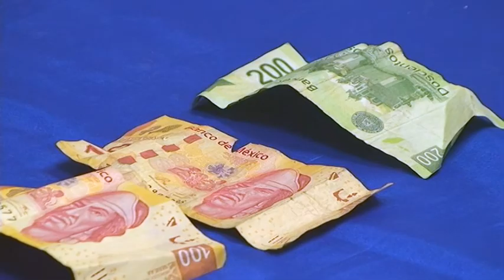Tras atender denuncia de hombres armados, municipales detienen a tres asaltantes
Agentes de la Secretaría de Seguridad Pública Municipal tras atender una denuncia ciudadana realizaron la detención de tres que presuntamente se dedicaban al robo con violencia de transeúntes, esto ocurrido en las inmediaciones de la colonia 16 de Septiembre.
La detención se realizó a las 18:30 horas del día de ayer en el cruce de las calles  Isla Caledonia y División del Norte de la colonia 16 de Septiembre, luego de que se recibiera un llamado en el Centro de Emergencia y Respuesta Inmediata CERI 066, donde reportaron a varios hombres armados a bordo de una camioneta Dodge Durango, de color gris.
Rápidamente los agentes preventivos implementaron un operativo de búsqueda por el sector, ubicando a varios hombres a bordo de una camioneta que reunía las características proporcionadas en el reporte, motivo por el cual les marcaron el alto para realizarles una revisión preventiva, siendo en ese momento cuando un joven repartidor de pizza se acercó con los oficiales y les comentó que estos sujetos lo acababan de asaltar en la calle General Treviño, donde lo amagaron con un arma de fuego para despojarlo del dinero que traía.
De inmediato los oficiales aseguraron a los tres sujetos señalados, a quienes les encontraron 680 pesos, monto que presuntamente robaron al joven afectado.
Posteriormente los pre3suntos responsables identificados como Armando Alfonso Alvarado Gonzales de 24 años de edad, Omar Hernández Rodríguez de 26 y José Alberto Medina Rodríguez de 27 años, a quienes no se les encontró ningún arma de fuego, pero debido al señalamiento en su contra fueron presentados ante el juez de barandilla en turno de la Estación de Policía del Distrito Universidad, para después ser consignados por los agentes municipales ante la autoridad correspondiente y que sea esta la que determine su responsabilidad por el delito de robo con violencia a transeúnte.
JAHS/1614